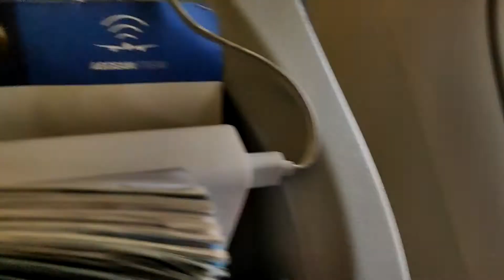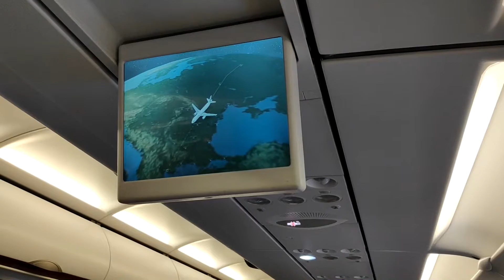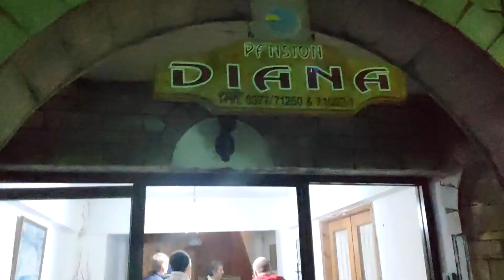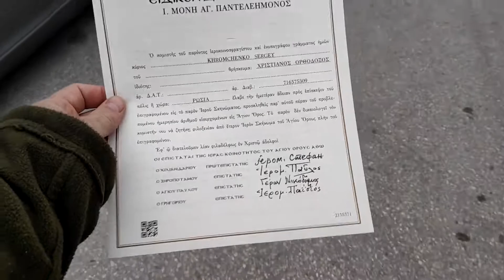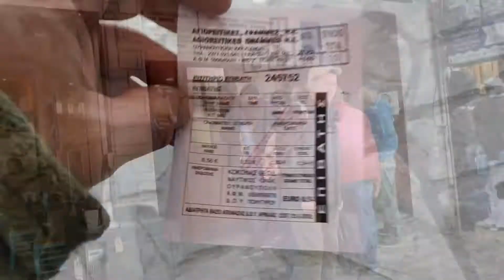Тропы Афона Часть 5 Апрель 2019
Alaska Street - Traveling.
Borasco - The Pacific Ocean.